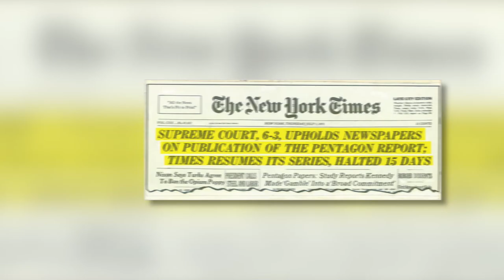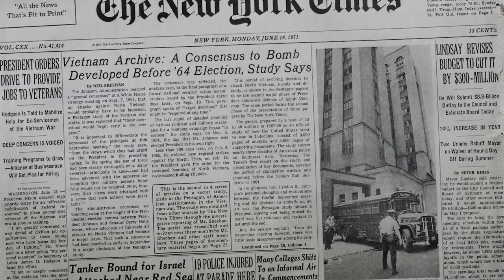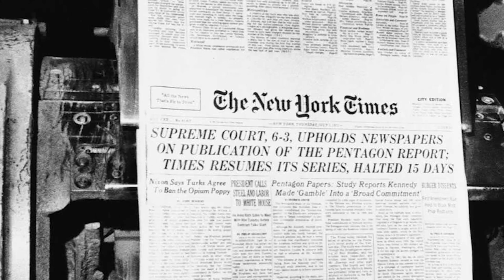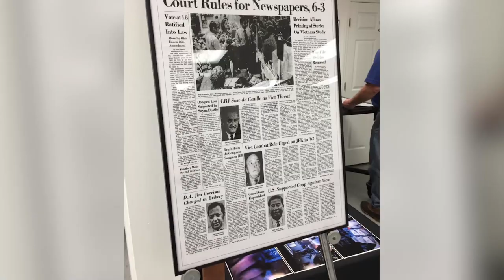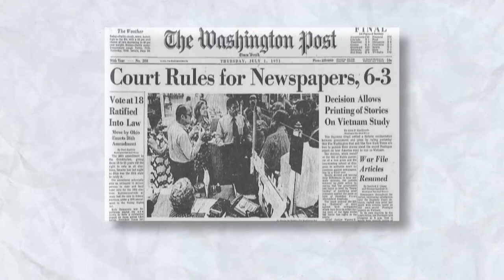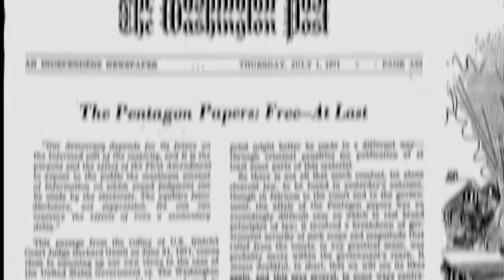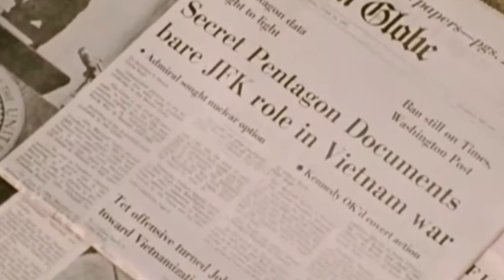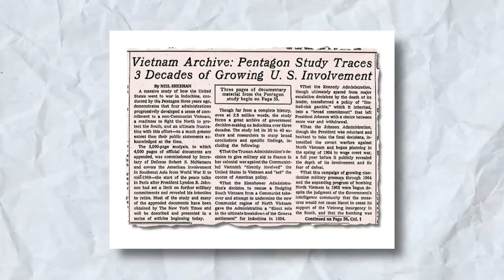The Pentagon Papers - New York Times v. United States (1971)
The New York Times v. United States case, commonly known as the Pentagon Papers case, was a pivotal legal battle over press freedom. It centered on the New York Times and the Washington Post's decisions to publish a classified Defense Department study about U.S. involvement in Vietnam, known as the Pentagon Papers. The U.S. government sought to prevent the publication, citing national security concerns. The case raised significant questions about the First Amendment and the government's ability to restrain the press from publishing classified information. The Supreme Court's ruling in this case became a landmark decision regarding freedom of the press.